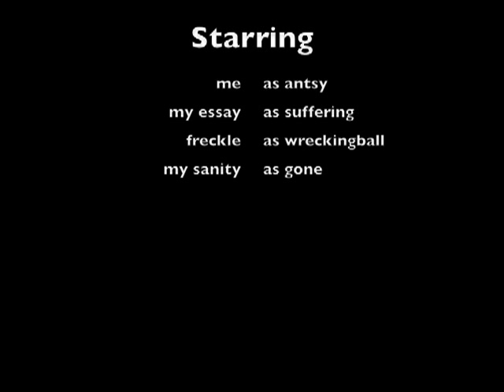Procrastinapes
26 things you can do instead of work.